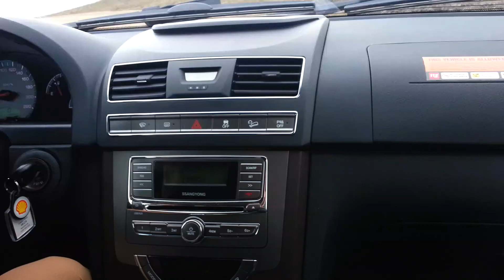On highway 94 toward Borgarfjörður Eystri, Iceland